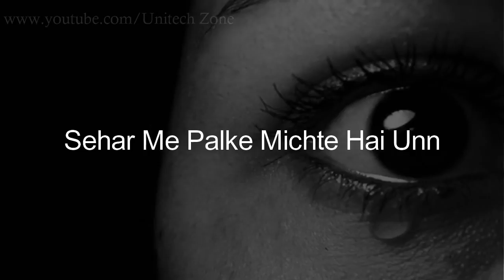WhatsApp status(2)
WhatsApp status